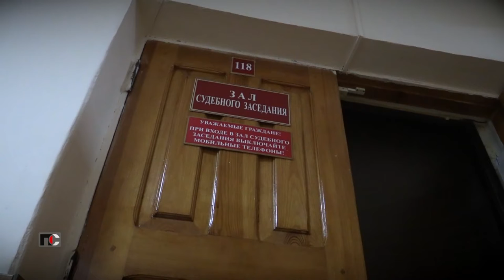Патрульная Служба - 21.05.20